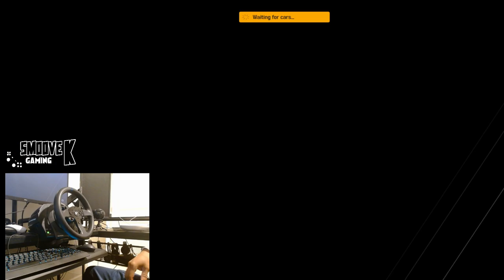Forza Motorsport - Thrustmaster T300rs - Daily Race 2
/ djsmoovek

Gaming PC Specs:

Intel Core i7 13th Gen 13700KF 3.4GHz Processor
Microsoft Windows 11 Pro
NVIDIA GeForce RTX 3070 Ti 8GB GDDR6X
G Skill 32GB DDR5-5600 RAM
1TB Solid State Drive
802. 11ax Wireless
Bluetooth 5.1
AIO Liquid ML 240 RGB Cooler